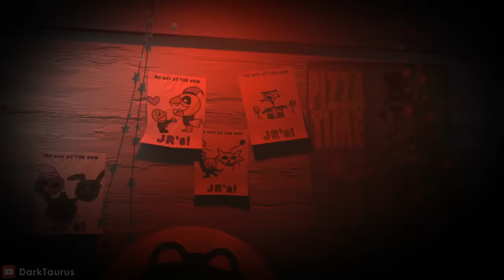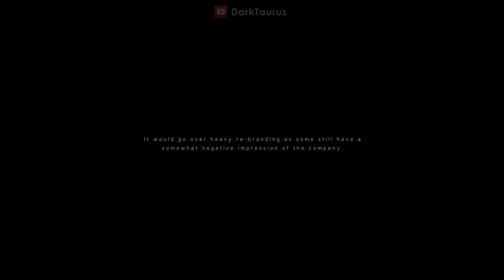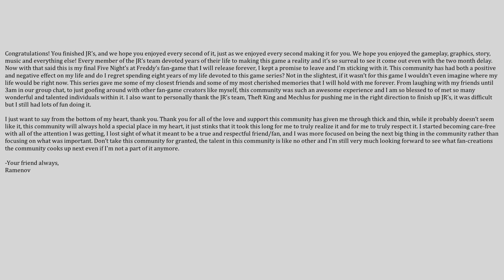JR's - Final Night Boss Fight & Ending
FNAF JR's on Version 1.0.0